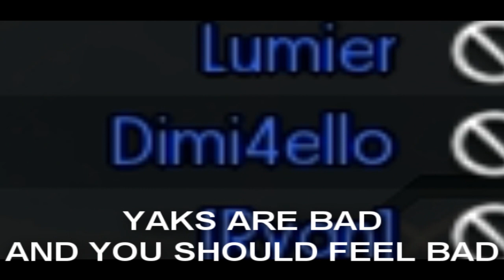War Thunder - How to FRB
Two videos in one day? Yeah, why not
Two videos with the same background music? Deal with it.